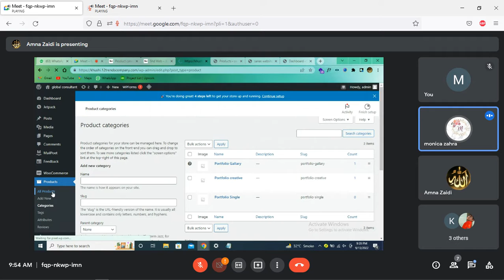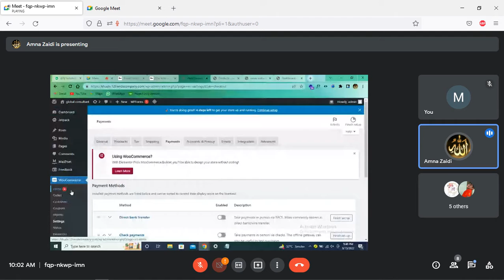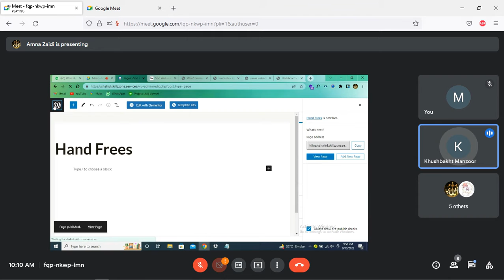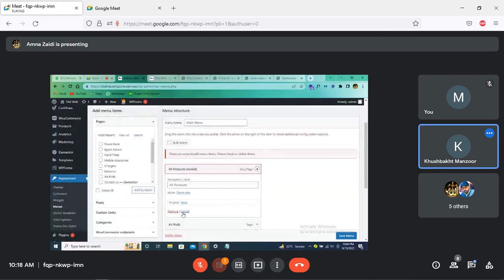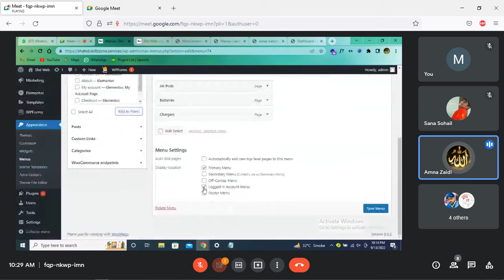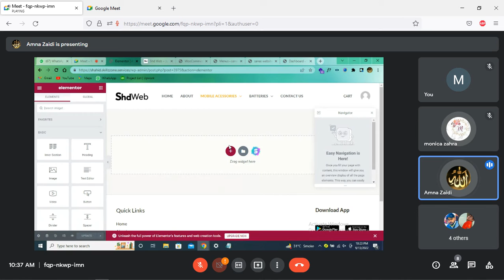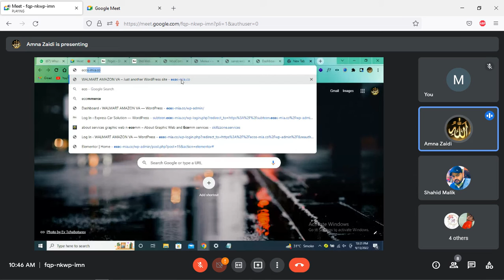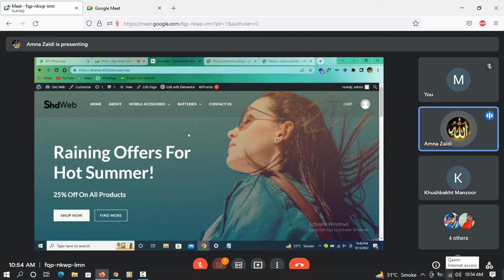How to create pages and category batch 2 lcr 5